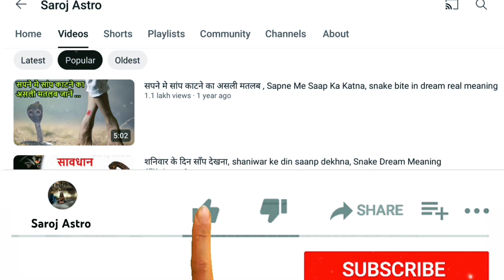सपने में हनुमान जी का भजन सुनना , गाना मानसिक विकार दूर sapne mein hanuman ji ka bhajan sunna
सपने में हनुमान जी का भजन सुनना ,
सपने में हनुमान जी का भजन गाना ,
sapne mein hanuman ji ka bhajan gana ,
sapne mein hanuman ji ka bhajan sunna ,
सपने में हनुमान जी को देखना,
सपने में हनुमान जी को भोग लगाना,
सपने में हनुमान जी देखना ,
सपने में हनुमान जी की मूर्ति देखना ,
sapne mein hanuman ji ko dekhna ,
sapne mein hanuman ji dekhna,
sapne mein hanuman ji ki murti dekhna ,

सपने में हनुमान जी के भजन करना, Sapne me hanuman ji ka bhajan karna,
सपने में हनुमान जी को आशीर्वाद देते हुए देखना, Seeing Hanuman ji blessing in dream meaning,
सपने में हनुमान जी का नाम लेना, Sapne me hanuman ji ka nam lena,